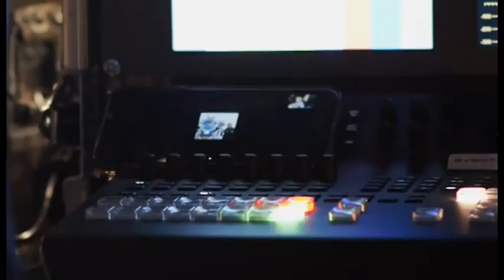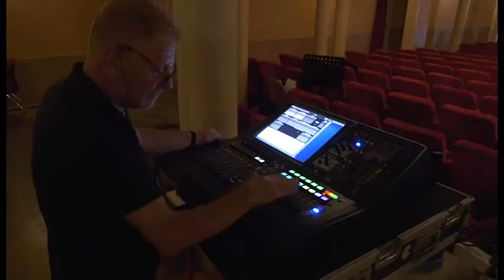"Dietro le quinte", l'appello dei lavoratori dello spettacolo